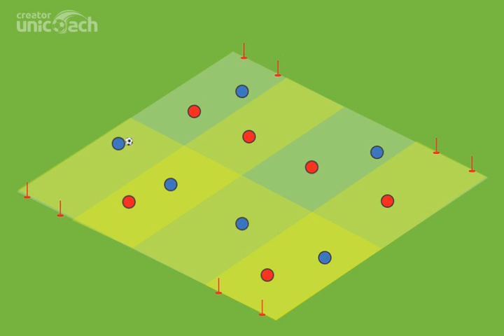Fornalik 28 6